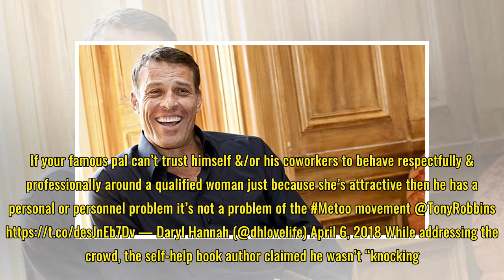Women Slam Tony Robbins After He Says MeToo Is For Attention-Seekers In Shocking Video